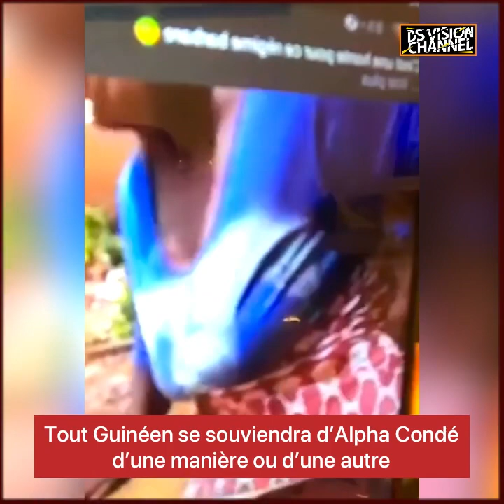🇬🇳 TOUT GUINÉEN SE SOUVIENDRA D’ALPHA CONDÉ D’UNE MANIÈRE OU D’UNE AUTRE